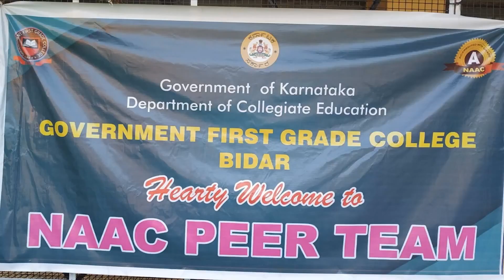Few pictures of cultural events during the NAAC team vist 23-2-23